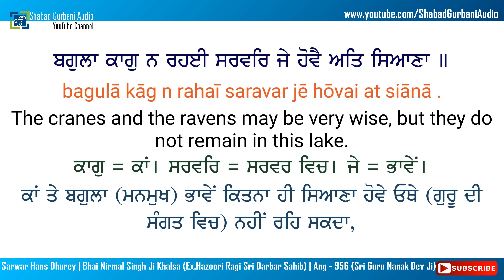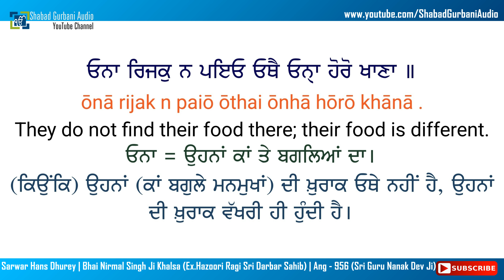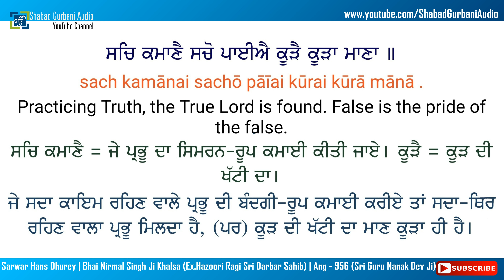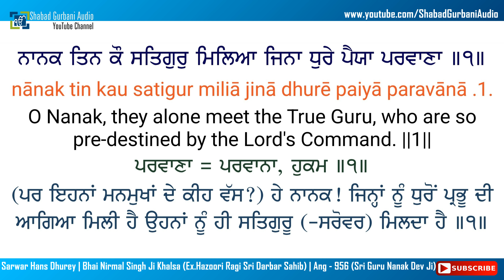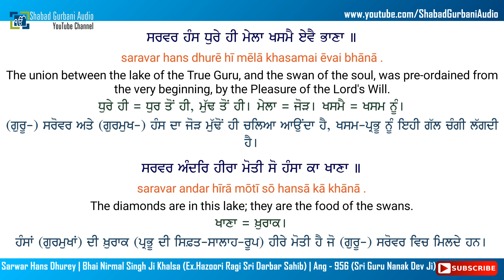Sarwar Hans Dhurey | Bhai Nirmal Singh Ji Khalsa | Punjabi , English Lyrics & Meaning | 4k 60fps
Sarwar Hans Dhurey || Bhai Nirmal Singh Ji Khalsa (Ex.Hazoori Ragi Sri Darbar Sahib) || Album - Bighan Na Kou Laagta || Sri Guru Granth Sahib Ji Ang - 956 (Sri Guru Nanak Dev Ji) || Punjabi , English lyrics & Meaning || 4k (UHD 60 FPS) Video || Shabad Gurbani Kirtan || More Video's

- - - - - - - - - - - - -  Shabad Ang -: 956 (Sri Guru Nanak Dev Ji)  - - - - - - - - - - - - - - - -
                 ਸਲੋਕੁ ਮਃ ੧ ॥
ਸਰਵਰ ਹੰਸ ਧੁਰੇ ਹੀ ਮੇਲਾ ਖਸਮੈ ਏਵੈ ਭਾਣਾ ॥
ਸਰਵਰ ਅੰਦਰਿ ਹੀਰਾ ਮੋਤੀ ਸੋ ਹੰਸਾ ਕਾ ਖਾਣਾ ॥
ਬਗੁਲਾ ਕਾਗੁ ਨ ਰਹਈ ਸਰਵਰਿ ਜੇ ਹੋਵੈ ਅਤਿ ਸਿਆਣਾ ॥
ਓਨਾ ਰਿਜਕੁ ਨ ਪਇਓ ਓਥੈ ਓਨ੍ਹ੍ਹਾ ਹੋਰੋ ਖਾਣਾ ॥
ਸਚਿ ਕਮਾਣੈ ਸਚੋ ਪਾਈਐ ਕੂੜੈ ਕੂੜਾ ਮਾਣਾ ॥
ਨਾਨਕ ਤਿਨ ਕੌ ਸਤਿਗੁਰੁ ਮਿਲਿਆ ਜਿਨਾ ਧੁਰੇ ਪੈਯਾ ਪਰਵਾਣਾ ॥੧॥